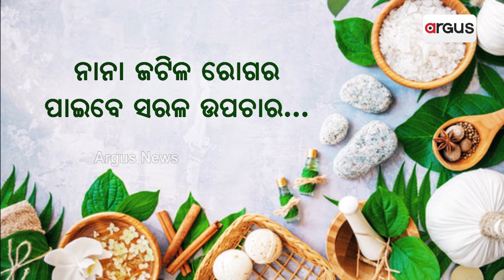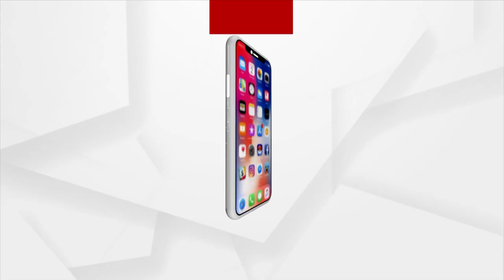CM Naveen Patnaik To Review COVID Situation In Odisha